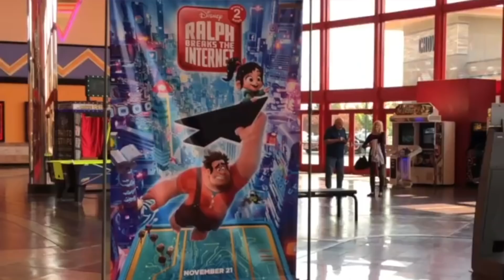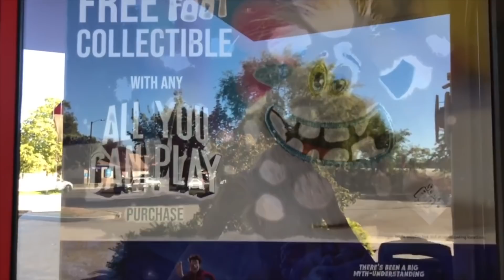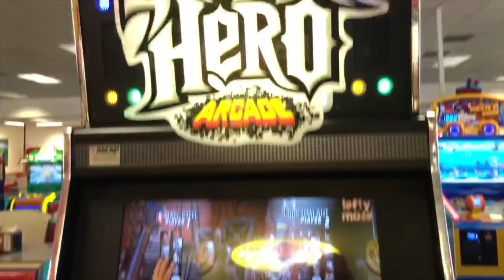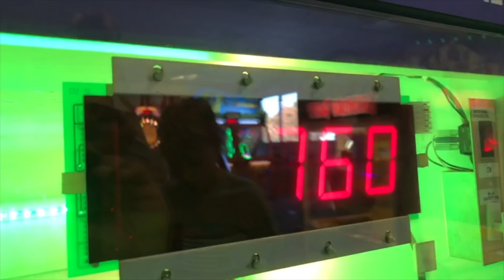SMALL FOOT Movie Review + SURPRISE Chuck E Cheese Unlimited Play With Small Foot Toy & Pretend Play